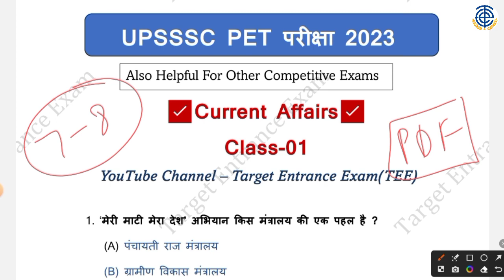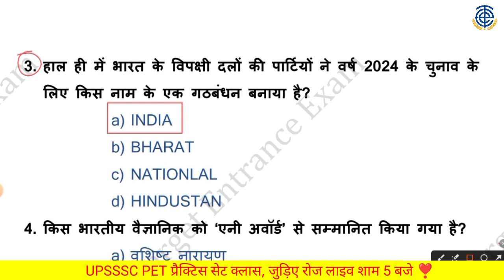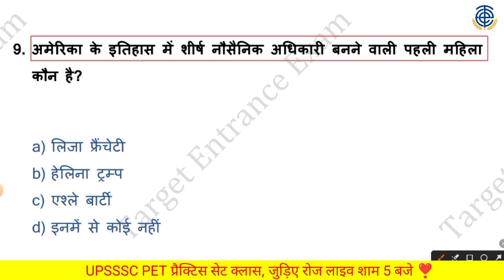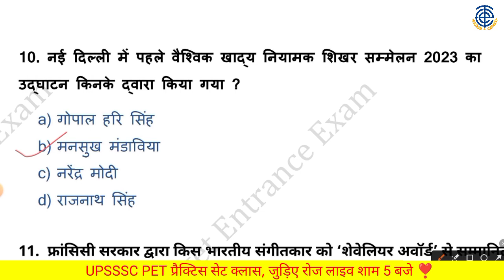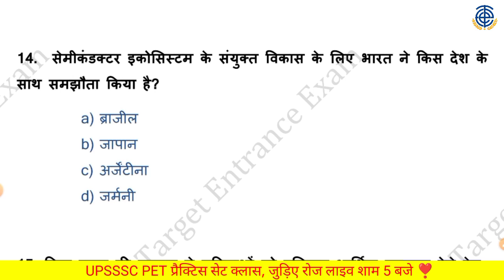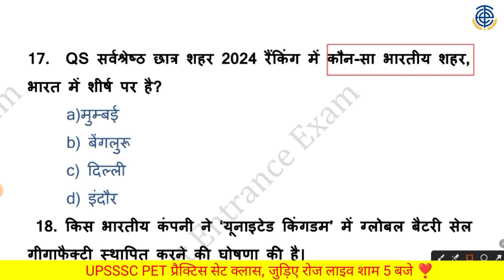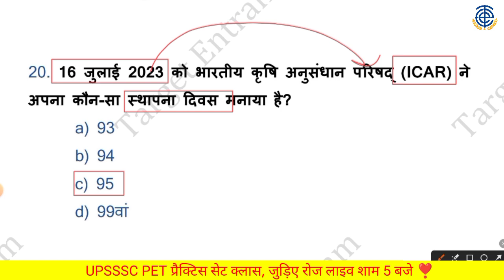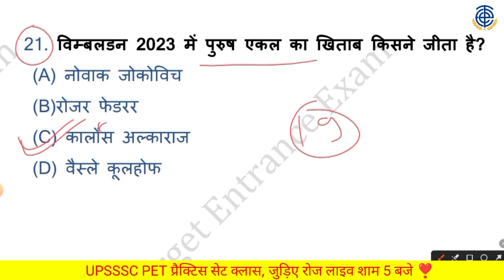UPSSSC PET Current Affairs| Class-01| Upsssc pet 2023 current affairs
UPSSSC PET CURRENT AFFAIRS CLASS
current affairs upsssc pet 2023
current affairs for pet exam 2023
Upsssc Pet Exam 2023 Current Affairs